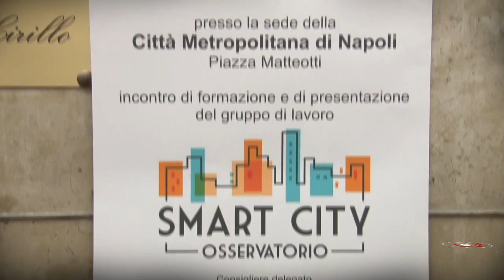Osservatorio SMART CITY Città Metropolitana di Napoli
Si è insediato l'Osservatorio sulla Città Metropolitana di Napoli. Un gruppo di lavoro coordinato dal consigliere Francesco Iovino delegato alle Smart Cities, che ha lo scopo di promuovere il modello di città intelligente sul territorio provinciale.